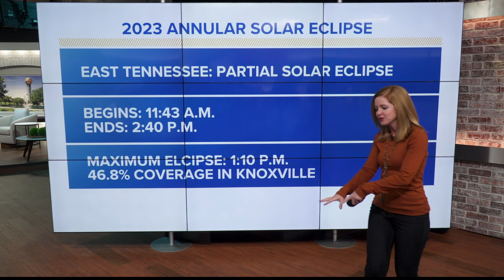Annular solar eclipse: Here's what East Tennesseans need to know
East Tennesseans should be able to view a partial solar eclipse.